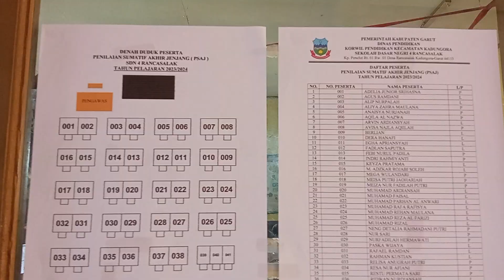Pelaksanaan PSAJ Kelas 6 SD